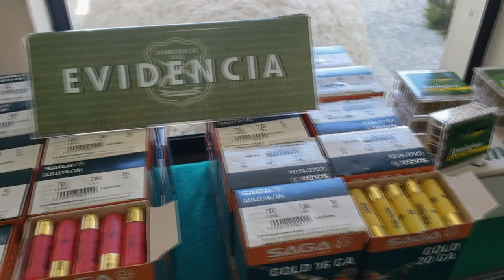Carabineros del OS11 realizó una importante incautación armas de fuego